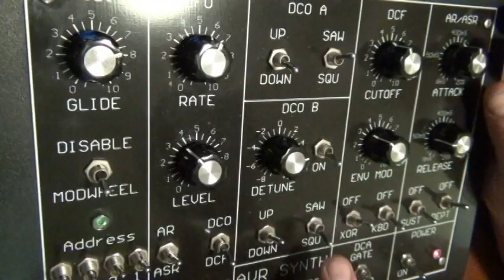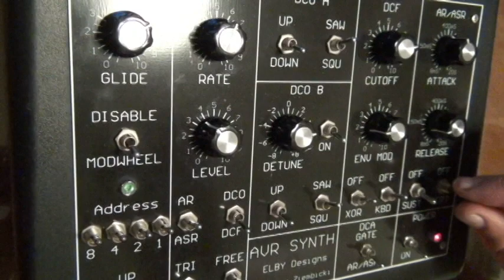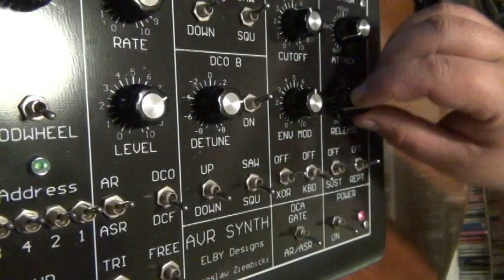AVR Synth - Elby Designs - Demo 2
Demo 2 - AVR synth , Elby Designs. Digital Synthesiser Module

It reminds me of the NES synth. This AVR synth is 16 bit, midi controlled.
It's digital but you could mistake it for analog at times. I'm using abelton to sequence.
All sounds are from the AVR.